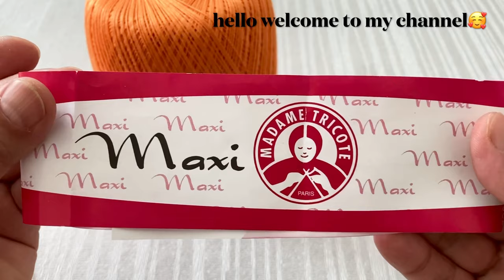EASY and BEAUTIFUL Border Lace Crochet Pattern Tutorial